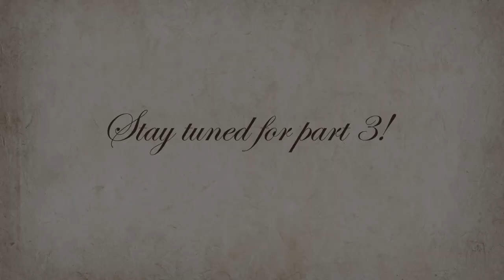Virtual Village: Thanksgiving in Early 19th-Century New England Part 2 of 3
Preparing for a Thanksgiving feast is no simple task, with so many special foods to procure! Similarly to today, preparing for Thanksgiving in early 19th-century rural New England meant a trip to the store. Early 19th-century New Englanders could purchase items like sugar, coffee, tea, nutmeg, raisins, molasses, rum, teas, cinnamon, and so much more in stores like the Asa Knight store, now at the Village. Many early 19th-century New England households started their Thanksgiving preparations several weeks in advance by baking pies and then storing them in unheated attics and bedrooms!

This is the second installment of a 3-part short video series about Thanksgiving in early 19th-century New England.